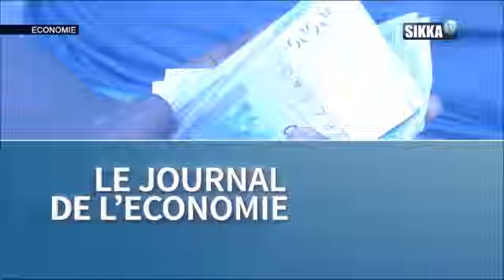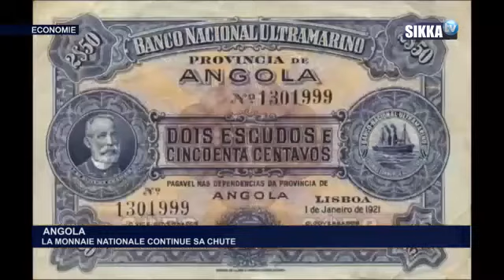JT ECO SIKKA DU 22 01 18